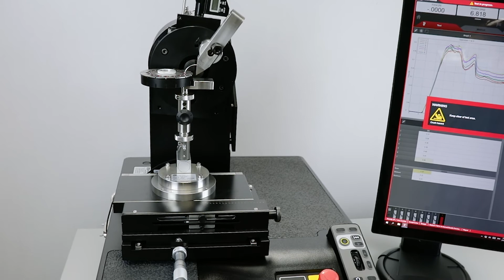Curved Needle Test System | Penetration Testing to ASTM F3014-14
Instron's 68SC-1 Curved Needle Test System is specifically designed for testing needles used in wound closure or surgical procedures.